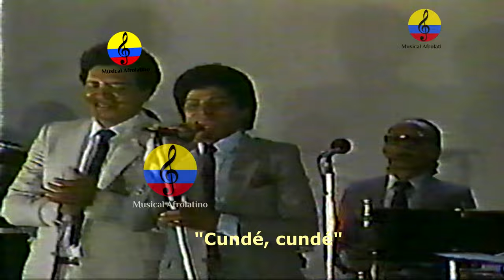Orquesta Los Caribes, baile de salón, Barranquilla, 1986